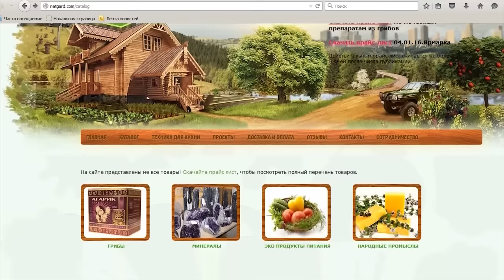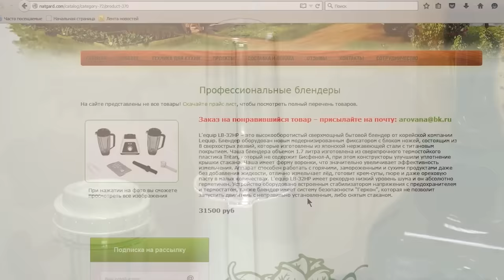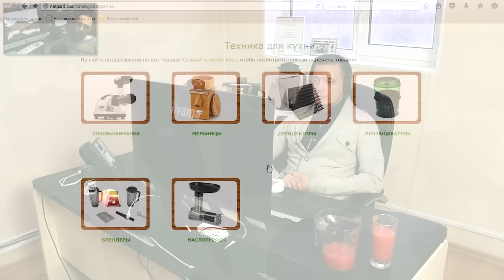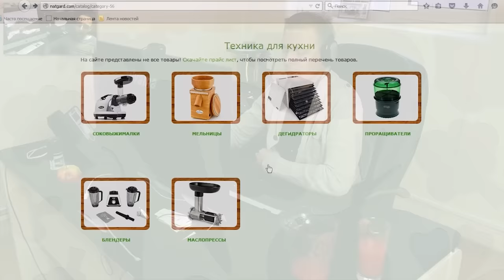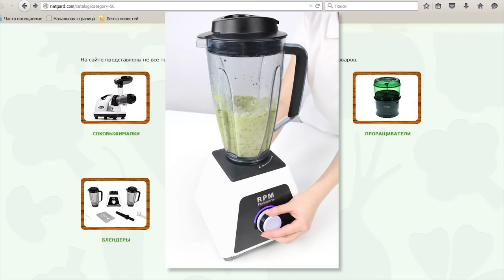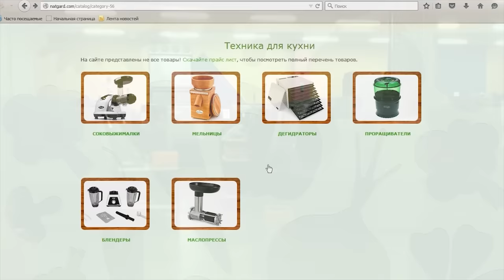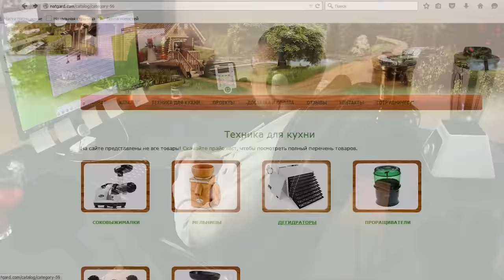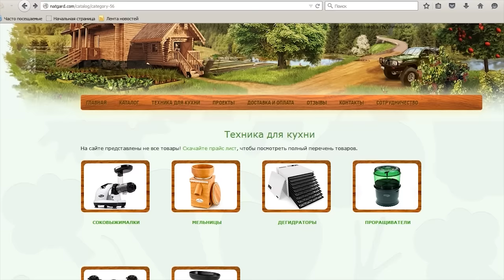Блендеры, лучший сравнительный анализ - 2 часть, беседа Фролова Ю.А. и В. Чиликина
Бытовая здоровая и надёжная техника для Кухни от известного Вегана - сыроеда с 6-и летним стажем В. Чиликина
Посмотрите лучший сравнительный анализ Блендеров и Соковыжималок .
Что понравится – Вы сможете купить напрямую у поставщиков, недорого, да ещё и со скидкой!
Со скидкой, если пройдёте по данной ссылке и совершите покупку, вбив кодовое слово - Фролов
Вот Ссылка - там всё очень просто, пошагово рассказано по ссылке.

У наших партнёров были сложности, но теперь поставки лучшей бытовой техники налажены и мы рады предложить Вам приобрести напрямую у поставщиков – импортёров самые качественные и не дорогие маслопрессы, соковыжималки, мельницы, блендеры, дегидраторы и многое другое! Посмотрите на их сайте весь ассортимент, заходите по вышеуказанной ссылке.

Как купить, да ещё со скидкой в 500 р за любой аппарат?

1. Заходите именно по данной ссылке
 и Вы , введя КОДОВОЕ слово - Фролов, при оформлении заказа, получите персональную скидку –
от меня и компании "Все Соки"! Вот так. Подробности по ссылке

2. !!! Если у вас останутся вопросы, вы хотите проконсультироваться, на напишите Ваш вопрос, письмо… сюда -
Желаем Вам приятной покупки , приобретения и пользования!
Ваше кодовое слово при оформлении заказа - КОДОВОЕ слово – Фролов